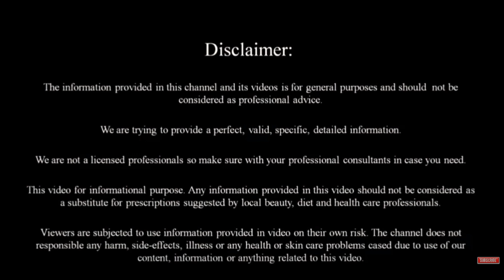ಸೋರೆಕಾಯಿ ಬಗ್ಗೆ ನಿಮಗೆ ತಿಳಿಯದ ಅದ್ಭುತ ಆರೋಗ್ಯಕರ ಅಂಶಗಳು || kannada